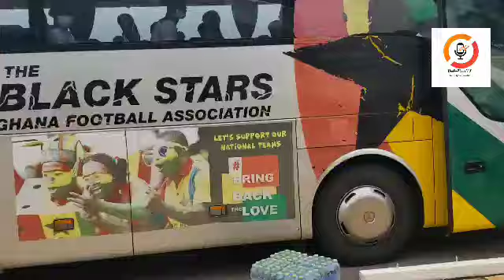Five Players Likely To Miss Chris Hughton's First Game As Black Stars Coach